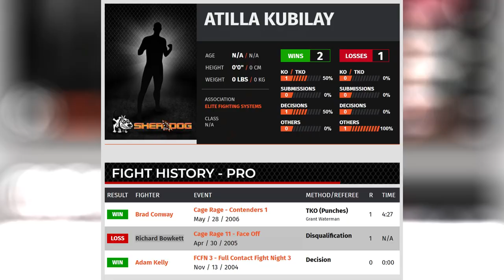CRAZiEST MMA Fighter Ever - Atilla Kubilay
Richard Bowkett VS Atilla Kubilay - Disqualification. Cage Rage 11, 04/30/2005. Full Fight Review by Lowlight TV.

Atilla Kubilay is a little known MMA fighter with a professional fight record of 2 wins, 1 losses and 0 draws. And he is really Crazy Guy.